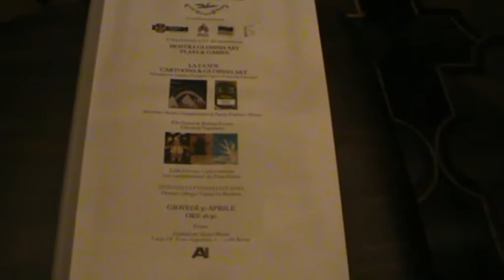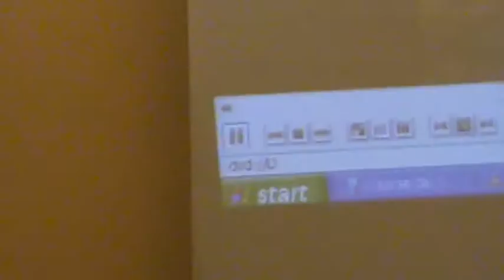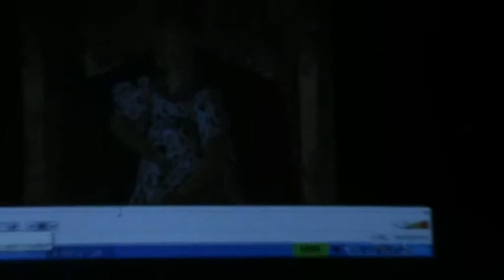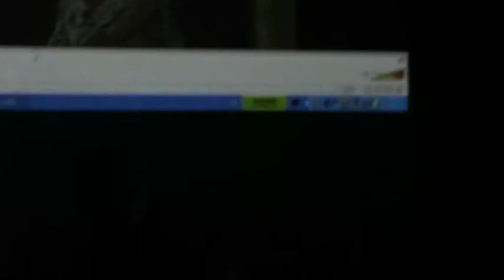Mostra Globish Art - Fondazione Marco Besso - Roma - Italy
Introducono Sandra Perugini Cigni e Neria De Giovanni - Illustrano i Ruoli Complementari di Parola Poetica e Musica: Elio Pecora & Barbara Ferrara - Giovanna Napolitano - Lidia Ferrara e Carlo Orichuia con i rapprsentanti dei Paesi Baltici ESTONIA LETTONIA LITUANIA - Presso Fondazione Marco Besso - Largo di Torre Argentina, 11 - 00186 Roma.